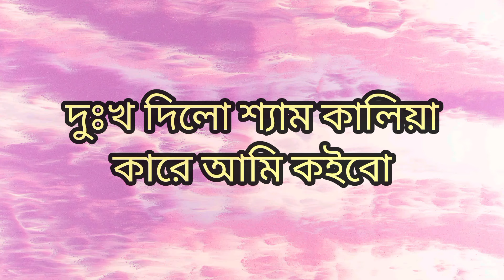এতো জ্বালা বুকে গো। Eto Jala Boke Go। অঞ্জনা পাগলি নতুন গান। Anjona Pagli Bangla | New Song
এতো জ্বালা বুকে গো Lyrics Song
Eto Jala Boke Go Lyrics Song

song lyrics bangla
song lyrics bangla caption
one night in dubai song lyrics bangla
one night in dubai song lyrics bangla translation
bangla song lyrics video
bangla sad song black screen lyrics video
alight motion video editing bangla song lyrics
bangla song lyrics short video
lyrics video bangla song status
bangla song dj
bangla song dj remix
bangla song dj remix nonstop
english song funny bangla lyrics
bangla song channel
english gojol bangla lyrics
bangla song youtube channel
bangla song old
bangla song old movie
bangla old movie song slowed reverb
bangla song lyrics black screen arijit singh
bangla song lyrics video editing
alight motion video editing bangla attitude
alight motion video editing bangla song attitude
english song
english song with lyrics
english song with lyrics for learning
english songs with lyrics for learning english and hindi
english songs with lyrics for learning english and bangla
english songs remix
english songs remix mashup
english songs remix mashup whatsapp status
english songs motivational lyrics
english motivational songs with lyrics whatsapp status
english song bangla lyrics
love story english song lyrics
english to bangla translation
english to bangla translation song
english to bangla lyrics song
বাংলা গান lyrics
বাংলা গান lyrics black screen
বাংলা গান নতুন
বাংলা গান নতুন কষ্টের
দেশাত্মবোধক বাংলা গান lyrics
বাংলা গান কষ্টের গান আসিফ
বাংলা গান কষ্টের গান বাউল
bangla emotional song lyrics
bangla love sad song lyrics
bangla love song
bangla love song lyrics
bangla romantic song lyrics black screen
bangla valobasar song
New song lyrics Bangla song love song lyrics Bangla trending viral song